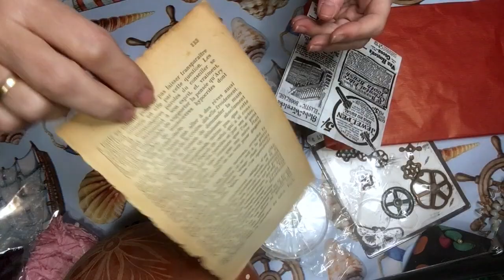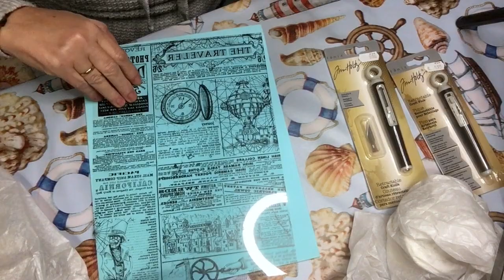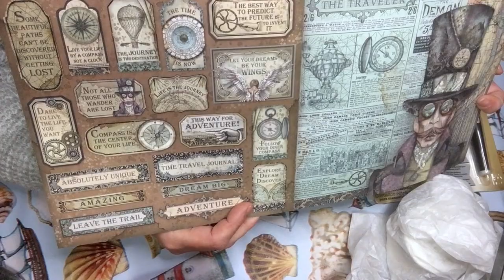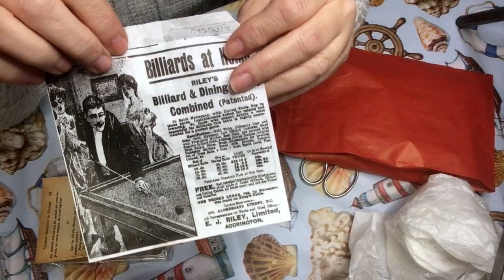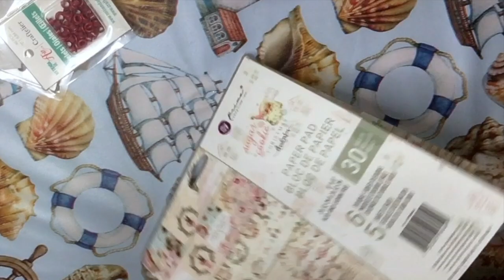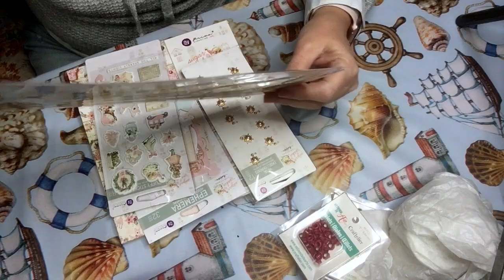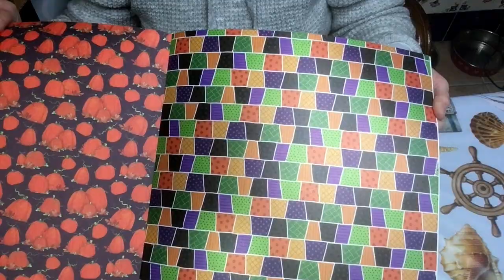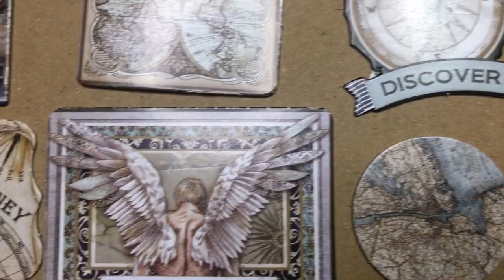SuSuRroS DeL PaPeL-Scrap ESPAÑA-HAUL PRECIOSO DE DOS TIENDAS ONLINE// HAUL OF TWO ONLINE STORES //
SuSuRRoS DeL PaPel-Scrap ESPAÑA-🥵No puedo perdonar un TEDi!// Not i can forgive a Tedi

Buenassss!!👋🏼👋🏼👋🏼
Que tal estáis? Espero que bien.
Hoy os traigo unas bonitas y coloridas compras de dos tiendas online.
Una es del black y la otra no. Es de una tienda física y online. Centímetros y pulga. Donde encontré “ saris “ de unos colores súper bonitos y a muy buen precio.
Y sino ya me contaréis.
Espero que os gusten y paséis un ratito entretenido.
Mil besos para todas y cuidaros mucho, que la cosa no están para bromas!
Besos para todas y sed felices!

Good morning !! 👋🏼👋🏼👋🏼
 How are you?  I hope it's ok.
 Today I bring you some beautiful and colorful purchases from two online stores.
 One is from black and the other is not.  It is from a physical and online store.  Centimeters and flea.  Where I found "saris" of super beautiful colors and at a very good price.
 And if not, you will tell me.
 I hope you like them and have a fun time.
 A thousand kisses for all and take good care of yourselves, that things are not for jokes!
 Kisses for all and be happy!